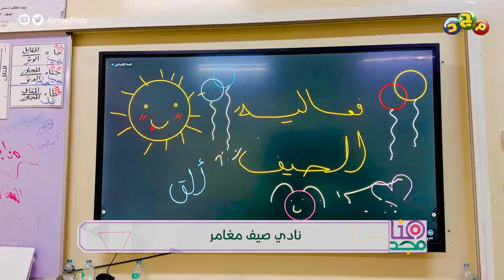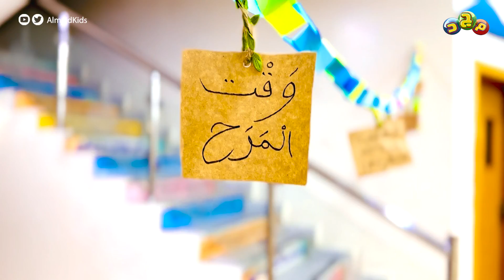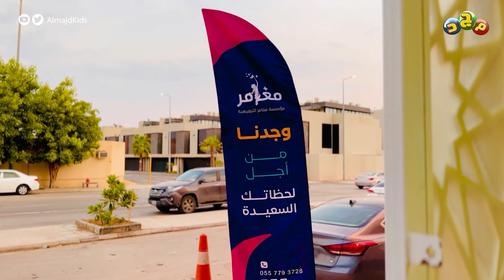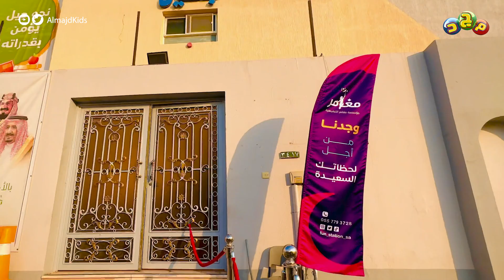برنامج هنا مجد وفعالية نادي صيف مغامر 💦🏊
برنامج هنا_مجد على قناة مجد للأطفال

تغطية ميدانية لفعاليات الأطفال و أنشطتهم المختلفة
في المدارس وأندية الأحياء و المهرجانات

شبكة المجد ..
13 قناة آمنة لأسرتك!